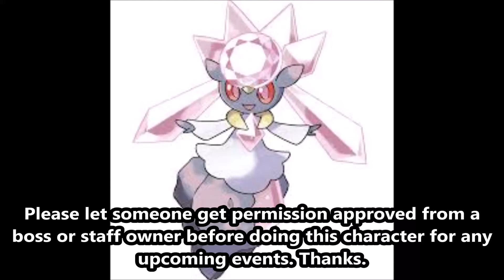Suggesting Costume Makers To Create A Diancie Mascot Costume With Permission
Make sure that any person who has the material needed to create this mythical Kalos region legendary Pokemon character who appeared in the movie Diancie And The Cocoon Of Destruction reads the caption in this video first before they can do it for upcoming big events.